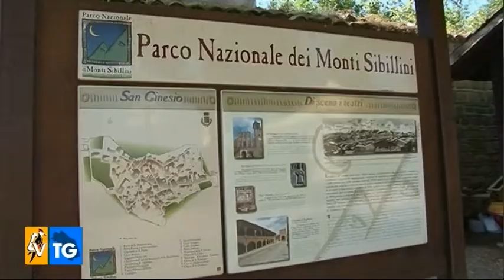San Ginesio,al via la ricostruzione